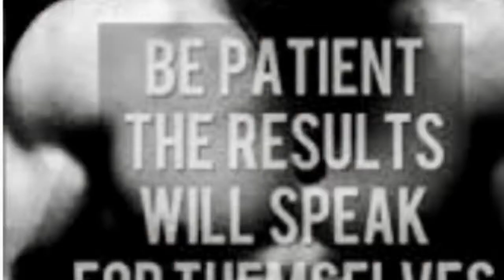Best fitness motivational video | gym and fitness lovers | how to get healthy body